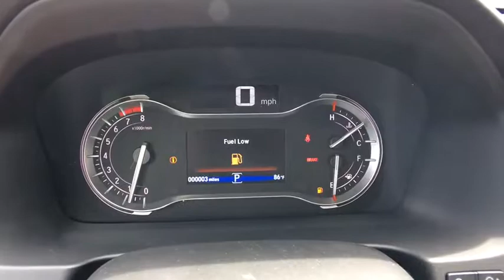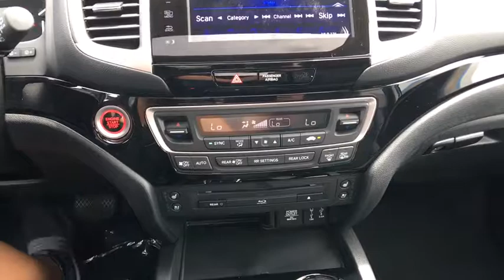2018 Honda Pilot Aurora, Denver, Highland Ranch, Parker, Centennial, CO 39084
2018 Honda Pilot